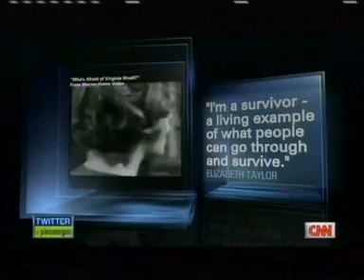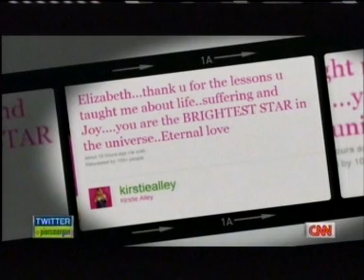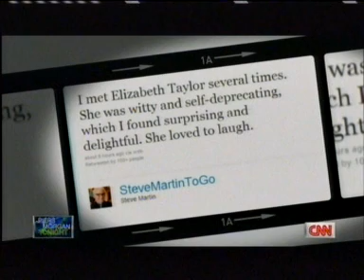Elizabeth Taylor REMEMBERED by Dick Cavett, Morgan Fairchild & Nick Clooney [5/6]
Friends and colleagues remember and celebrate the life and accomplishments of screen legend and wonderful human being, Dame Elizabeth Taylor. In this part, being interviewed are actress Morgan Fairchild, TV legend Dick Cavett and George Clooney's dad, Nick Clooney. Interview broadcast on CNN on 23 March 2011, the day she left us.